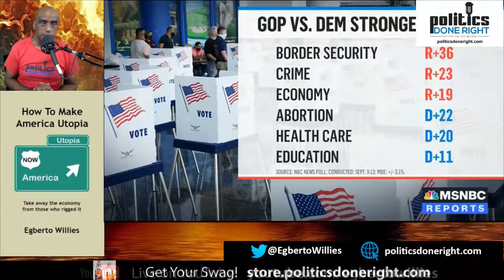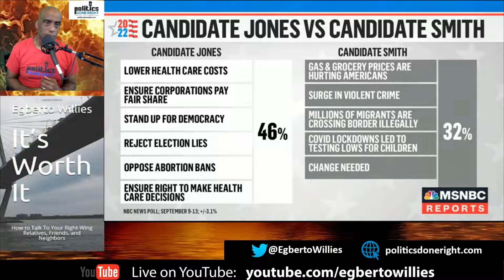New Poll: Even many Republicans prefer the Democratic message. VOTE YOUR INTEREST!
A new NBC poll proves one thing. Republicans, when not confronted by their party, want the policies that both Progressives and Democrats support.